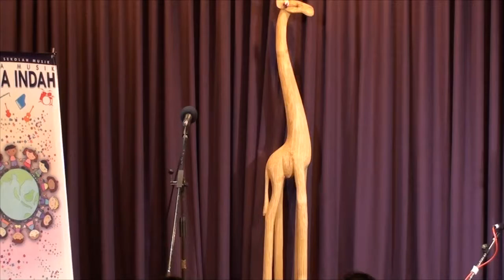14 Juli 2014, 04 Dion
DIONISIUS HASUDUNGAN SITUMORANG